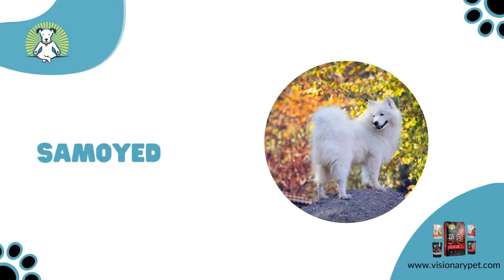Top 10 Cutest Dog Breeds to Keep as Pets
1. Pomeranian
2. Charles Spaniel
3. Dachshund
4. French Bulldog
5. Yorkshire Terrier
6. Golden Retriever
7. Corgi
8. Beagle
9. Shih Tzu
10. Samoyed